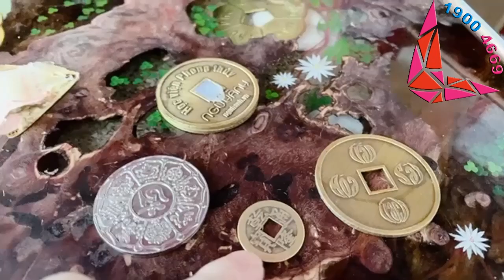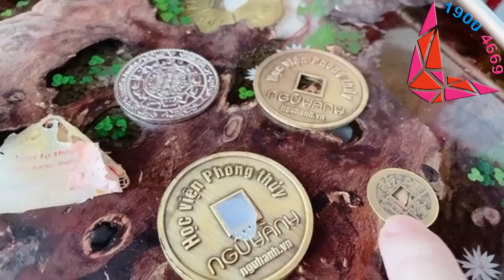513 Xu cổ để bát hương, để gầm giường,... theo phong thủy hay tâm linh? Lợi hại ra sao?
Nội dung: 513 Xu cổ để bát hương, để gầm giường,... theo phong thủy hay tâm linh? Lợi hại ra sao?

Phát sóng hàng ngày: 6:30 sáng (phong thủy), 20:00 (các chủ đề khác).

1. Tư vấn phong thủy, quy hoạch, hóa giải
2. Tư vấn cải vận, thay đổi lá số, di cung, làm sinh cơ cải vận
3. Hóa giải người âm phá, trấn yểm, thị phi
4. Đặt tên, chọn ngày sinh, ngày giờ cưới hỏi - động thổ,...
5. Dạy phong thủy truyền nghề